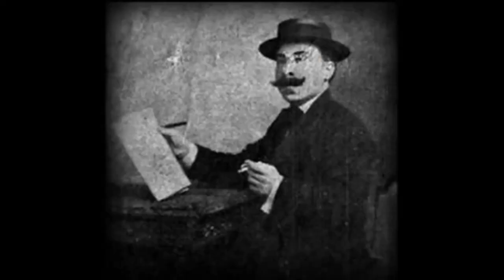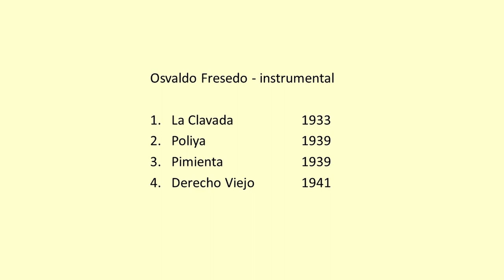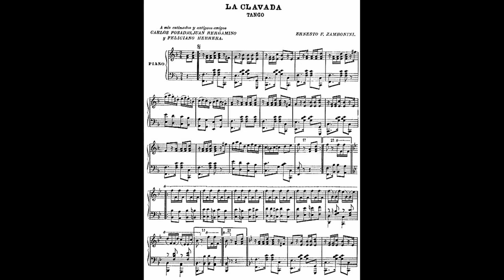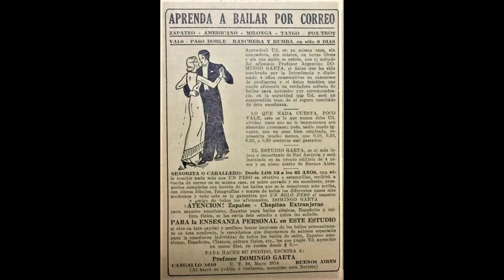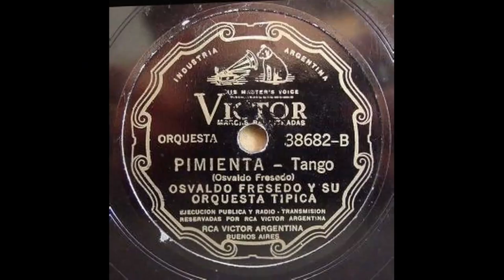Tanda of the Week: Fresedo ~instrumental. Tutorial with historical pictures, subtitled 11 languages.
Tanda of the week #23: Osvaldo Fresedo instrumental

++Timeslots++
Start:                   00:00
Tutorial               00:27
La Clavada         06:13
Poliya                  08:21
Pimienta            10:32
Derecho Viejo   13:02

This week we have the orchestra of Osvaldo Fresedo.

Fresedo was born in Buenos Aires in 1897, in a middle class family. His mother taught him to play the piano, and when he was 10 years old his family moved to a working class neighbourhood, La Paternal, where Fresedo discovered tango and learned to play the bandoneon. He started performing in cafés in the neighbourhood in 1913, and Fresedo’s wrote his first tango, 'El Espiante' around 1914. It was recorded by Roberto Firpo as early as 1916.

He wrote his most recorded tango in 1924: 'El Once'. 'El Once' was recorded by Fresedo himself of course, but also by Di Sarli, d’Arienzo, Rodríguez, Firpo, García, De Angelis etcetera, the list of recordings goes on and on…

In the early ‘20s Fresedo worked together with Juan Carlos Cobián. who would have a big influence on his refined style. And by the second half of the 1920’s Fresedo’s was one of the leading tango orchestras. In fact he was so successful that in 1927 Fresedo had 4 orchestras performing simultaneously in various bars and cabarets.

The orchestra of Fresedo played in the aristocratic salons as well, and nowadays when we think about his music, we tend to think about his melodic, romantic tangos from the 1930s, especially with singer Roberto Ray, and later with Ricardo Ruiz, and Oscar Serpa. And indeed his sung tangos from the 1930s and 40s are romantic and sweet, with sugar on top sometimes.

But some of his instrumental tracks are quite different: this is where the melodic orchestra emphasizes the rhythm, and these are the tangos that we highlight in this Tanda of the Week.

First of all we start with ‘La Clavada’, from 1933. ''La Clavada' was written by Ernesto Zambonini and it’s his best known tango, by far. Zambonini, El Rengo, was quite a character, a talented violinist, but with a bad temper, especially when he was drunk. And at one time he cut Roberto Firpo in the face with a knife. Zambonini was in prison where he signed away his royalties to 'La Clavada', but fortunately for him, when he got out he managed to settle the issue. The version of 'La Clavada' by Fresedo is quite punchy, much more than you might expect from his orchestra, especially considering that this was recorded in 1933.

The second tango is ‘Poliya’, recorded in 1939, and it just goes very well back to back with 'La Clavada'. 'Poliya' was written by Pascual Storti, who played the second bandoneon in Fresedo’s orchestra.

The third tango in this tanda was written by Osvaldo Fresedo himself: ‘Pimienta’. 'Pimienta' was recorded in March 1939, and there’s a fun moment in this tango: it has a reference by the piano, played by Sebastián Lombardo, to a corrido that was very popular at the time: ‘Allá en el rancho grande’. So, tango doesn’t always have to be sad and serious…

We end this tanda with some more fireworks: ‘Derecho viejo’. A fun piece tot dance to, and one of the tango standards. 'Derecho viejo' was already recorded in the 1920s by the sextets of Fresedo, Julio de Caro and Canaro. And later on by orchestras like d’Arienzo and Pugliese – and Fresedo of course It was written by Eduardo Arolas, who was a bandeon player and composer of tangos like 'La Cachila', 'El Marne', 'Comme il faut',  and many more.  Fresedo and Arolas had been friends. Sadly, Arolas died very young, at the age of 32, in Paris. This version of 'Derecho Viejo' was recorded in 1941.

That same day Fresedo recorded 'Buscándote', one of Fresedo’s sweetest and most romantic tangos; and the last one he recorded with Ricardo Ruiz. So on the original record we have 'Derecho Viejo' on one side and 'Buscándote' on the flip-side. The contrast is huge.

So that’s the tanda of this week by Osvaldo Fresedo:
1.' La Clavada'
2. 'Poliya'
3. 'Pimienta'
4. 'Derecho Viejo'